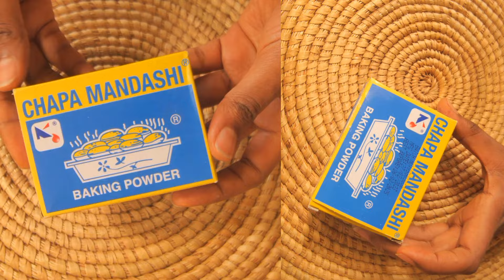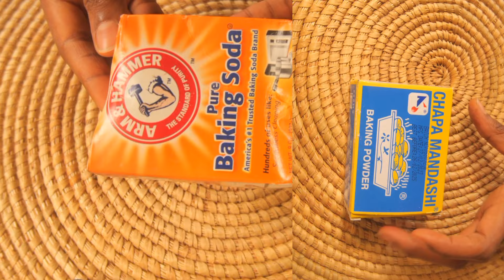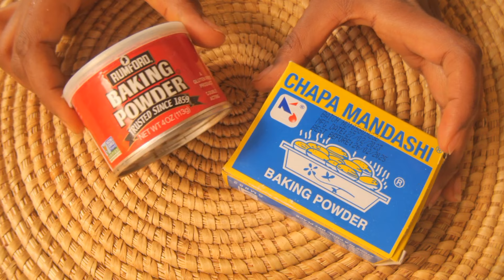የብብት ጠረን በቀላሉ ማጥፊያ#ethiopiamusic